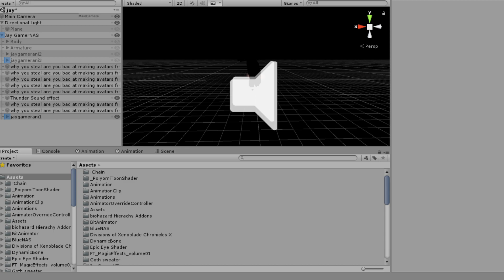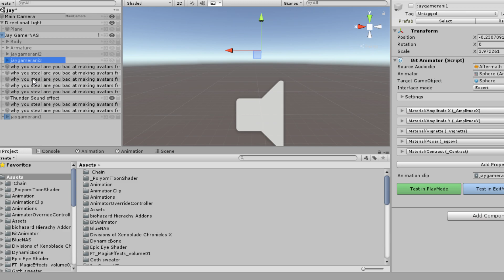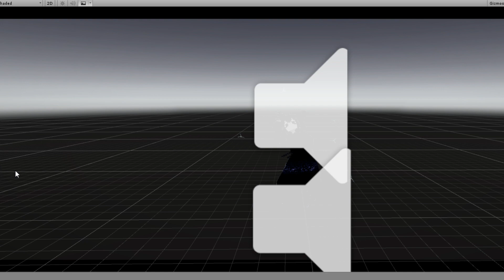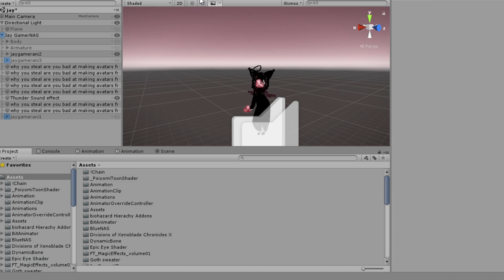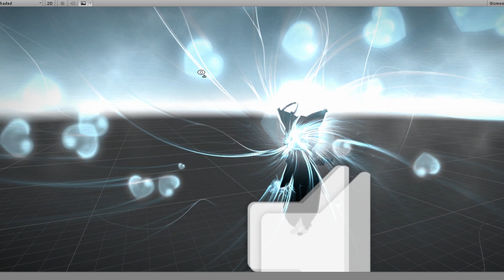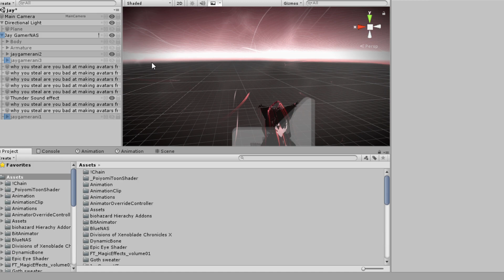New LightningBoyNas Avatar Showcase vrchat fixes will come if need to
animations made in unity3D
SHOUT TO Xomay_y for model
animation i made with my particles
shader i use doppels shader
eye shader is made by neko its public